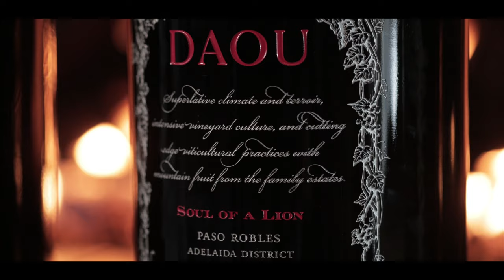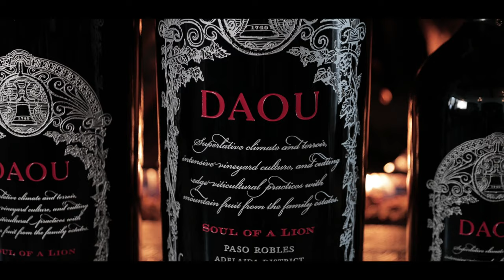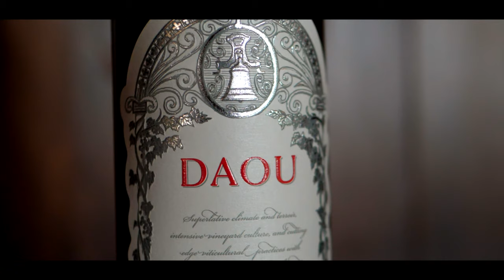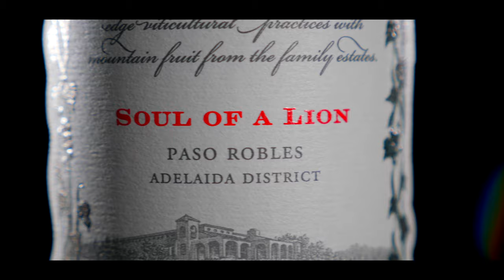Inside the Bottle: Estate Soul of a Lion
DAOU’s most powerful and complex wine, the Soul of a Lion, represents a man who was nothing short of a leader.

The Daou family Patriarch, Joseph Daou, exhibited the strength and courage seen in the king of the jungle. After he instilled these same traits in his sons, their success and newfound legacy was a sight he had to see before his passing. On his DAOU Mountain visit, he listened to his son’s winemaking dream and gave them his blessing. Soul of a Lion is a testament to that moment, a tribute to the man and fitting to the father.

"This is a story of those who have come before us and those who will follow..." - Georges Daou

[Video filmed & produced Acacia Productions Co.]

To learn more about our Estate Soul of a Lion,